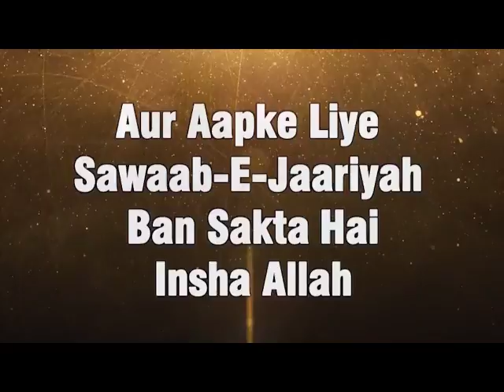2 Beti Ki Fazilat | Beti Ki Fazilat By Shaikh Shamim Fauzi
2 Beti Ki Fazilat | Beti Ki Fazilat By Shaikh Shamim Fauzi